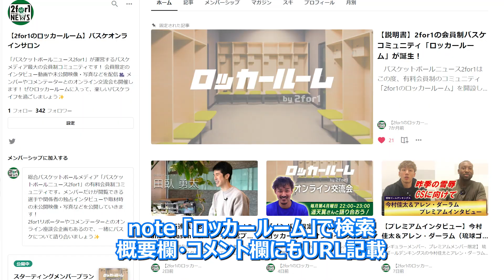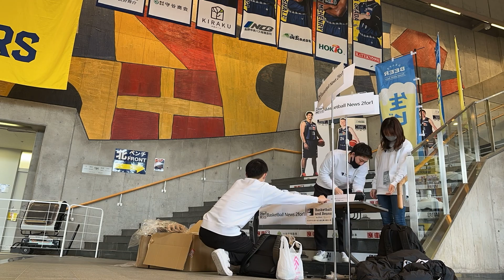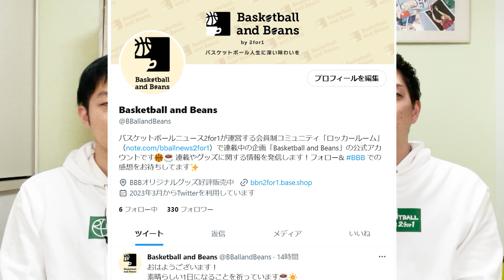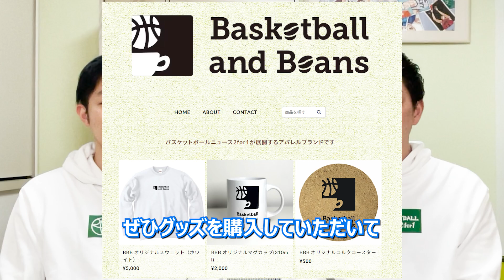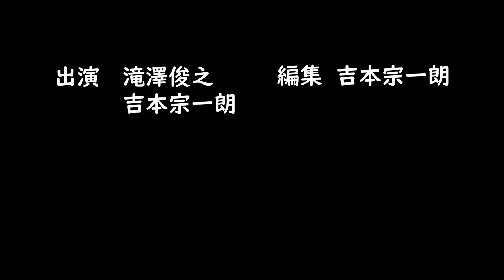【リアルイベント】グッズ完売！特別ゲスト登場！2for1初の物販・オフ会を振り返り｜3/18信州vs琉球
3/18 Bリーグ 信州ブレイブウォリアーズvs琉球ゴールデンキングス戦で2for1初の物販を実施。そしてその夜に行われたロッカールーム限定のオフ会を振り返ります。

「2for1のロッカールーム」では選手の独占インタビューやYouTubeでは公開していないインタビューの未公開シーンを含めた動画など、メンバー限定のコンテンツをたくさんアップしています！また、毎月メンバーと交流するオンライン座談会などを開催しています。

Basketball and Beansオリジナルグッズ購入はこちら

2for1のYoutubeチャンネルでは動画の広告スポンサーを募集しています。企業でも個人でも2for1の動画内に広告を掲載できます。また、2for1で一緒にバスケの発信をしていく仲間も探しています。

〒104-0061　東京都中央区銀座1-22-11　銀座大竹ビジデンス2階　株式会社2for1宛

●人気の動画

【再生リスト】